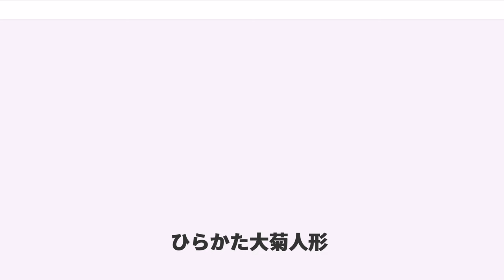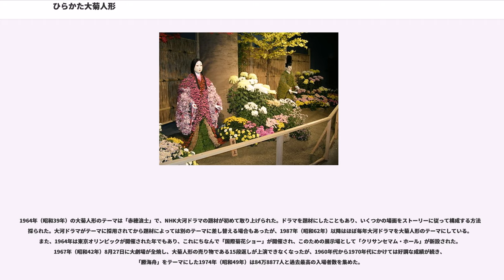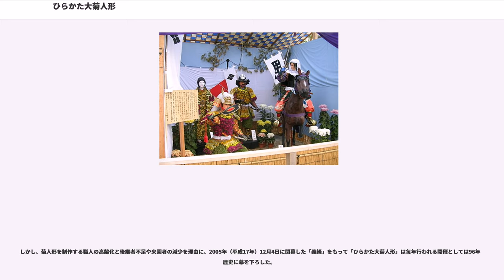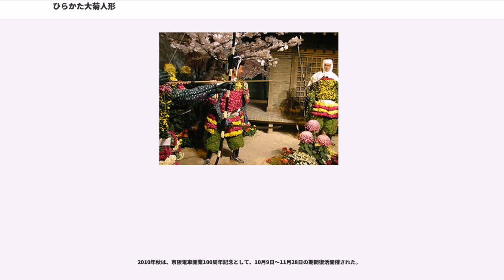ひらかた大菊人形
ひらかた大菊人形（ひらかただいきくにんぎょう）は、京阪電気鉄道の主催で、2005年まで毎年10月上旬から11月下旬（年によっては9月から12月に延びる場合もあった）に、大阪府枚方市にある遊園地「ひらかたパーク」で行われていた菊人形の展覧会である。

1910年（明治43年）10月15日、京阪本線の天満橋駅 - 五条駅（現・清水五条駅）間が開業した。これに合わせて京阪電気鉄道は大阪府北河内郡友呂岐村（現・寝屋川市）の香里（現・香里園）駅東側の丘陵地に「香里遊園地」を1910年春に開園したが、開業に間に合わせて造られたため遊園地としての魅力に欠けていた。そこで、秋の行楽シーズンに合わせて東京両国国技館で開催されていた菊人形に着目。両国の菊人形を請け負っていた名古屋の黄花園主と契約、「香里遊園地」で第1回菊人形が10月15日から12月10日まで開催された。京阪電車で往復乗車の観客には入場無料・関係先に招待券を配布するなどの積極策をとり成功を収めた。翌1911年は岐阜の菊楽園が興行主となり浅野善吉を中心とする菊師らによって菊人形展が開催された。

しかし、京阪電鉄の業績不振から香里遊園地の土地は住宅地として売却された。ところが、菊人形は旅客誘致に貢献していることから継続することになり、香里遊園地の代替として枚方駅（現在の枚方公園駅）付近に約1万平方メートルの土地を購入した。枚方での最初の菊人形は引き続き岐阜菊楽園が興行主となり、1912年（大正元年）10月6日から11月25日にかけて開催された。枚方での菊人形は規模が3倍となり、1915年（大正4年）には菊細工師、菊培養師、画工が加わり内容が充実していった。以後1918年（大正7年）まで順調に続けられたが、金銭トラブル（電車の乗客数に対してのバックマージンの金額で折り合いが付かなかった）で岐阜菊楽園が請負を辞退した。

そのため宇治で菊人形展開催を熱望していた料亭の主人「別所吉松」との話し合いの結果、1919年（大正8年）宇治橋と国鉄宇治駅の間に新たな菊人形館を建てて開催された。枚方時代より優れた菊人形が名人によって製作され、水戸・高松の芸妓の余興もあり好評ではあった。しかし、宇治での開催は枚方より地の利が悪いため集客面で苦戦し、毎年赤字を出した。しかも、1922年（大正11年）の菊人形展終了後に火災で菊人形館が焼失、宇治での開催は不可能になった。

菊人形再建を模索している間に、1917年（大正6年）より南海鉄道の後援で堺大浜で菊人形を興業していた東京相撲協会年寄、春日野（中田源次郎）から枚方に移したいとの申し入れが有り、京阪電鉄がこれを受け入れ大浜の菊人形館を枚方に移築して1923年（大正12年）に菊人形展が5年ぶりに枚方で開催された。中田は秋の菊人形に先立ち春に霧島人形（霧島ツツジの細工人形）を開催し、秋の菊人形ではこの年に発生した関東大震災の場面も取り入れた。1924年（大正13年）も前年同様に春の霧島人形・秋の菊人形が開催されたが、この2年は赤字続きだった。このため、1925年（大正14年）に中田は春の霧島人形を取りやめ、秋の菊人形に専念した。さらに、遊園地を整備し、菊人形を季節行事としての位置づけに方針転換し、旧来の菊人形館を取り壊し本館・余興館・段返し館を建て、園内にサクラ・モモ・ツツジなどを植えてボート池・飛行塔・滑り台・ブランコなどの遊戯施設を設けた。その甲斐があってこの年の菊人形は初めて黒字となった。京阪電鉄は菊人形興行をこれまでは興行主に任せていたが、施設が充実したことを機に遊園地事業に積極的に参加するようになり、京阪と中田が出資して枚方遊園組合を設立した。その後、1926年（大正15年）の菊人形興行が赤字となり中田が身を引き、枚方遊園組合も中田の出資分が京阪が買い取ったことによって京阪の単独経営となった。

1928年（昭和3年）には鉄骨コンクリート造りの菊人形館本館が造られ規模も拡大していったが、次第に菊人形も戦争の影響を受けるようになった。1932年は、前年に満州事変が起きたこともあり「国威発揚」がテーマとなった。1937年（昭和12年）には陸軍省・海軍省が後援し「支那事変館」がつくられた。1943年（昭和18年）には大阪師団の後援を受け、国防知識の普及活動を行っていた財団法人大阪国防館が枚方遊園地の土地と建物を使用したいとの申し出があったため、枚方遊園地は「...